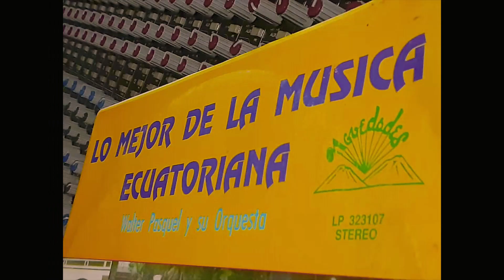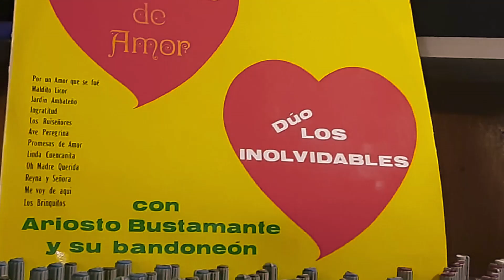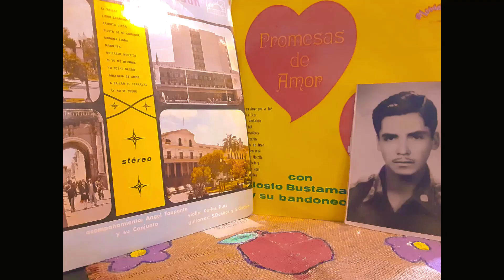MEDIA NARANJA 21 OLMEDO TORRES WUALTER PASQUEL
Tema Mi media Naranja Autor Luis Carrera Ritmo Sanjuanito W.Pasquel O. Torres
Acomp. Wualter pasquel y su Orq.